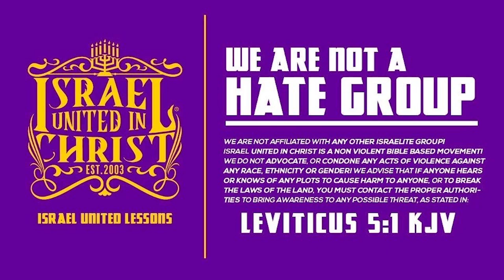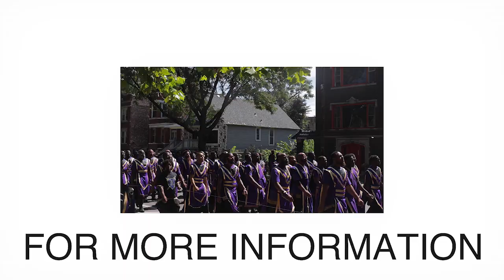IUIC | 15 Minutes with the Captains | Love Thy Enemy